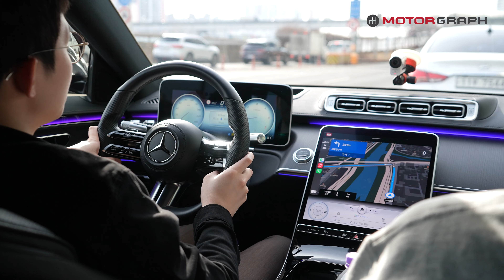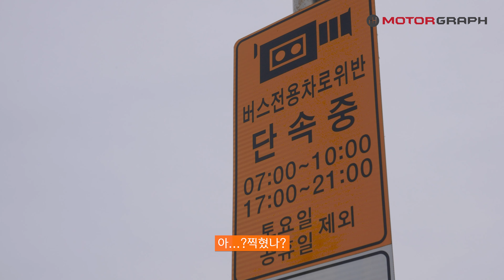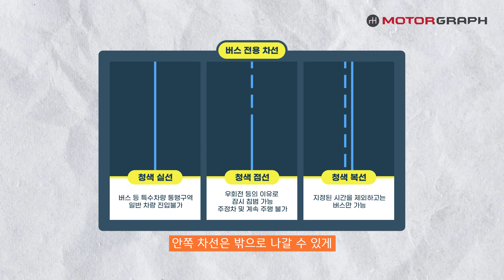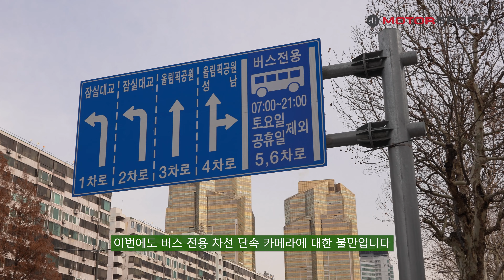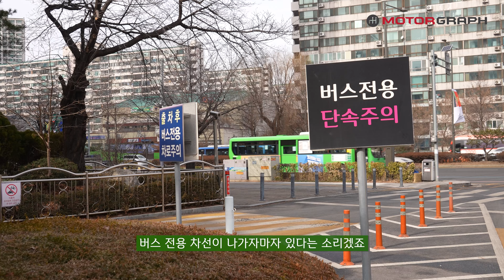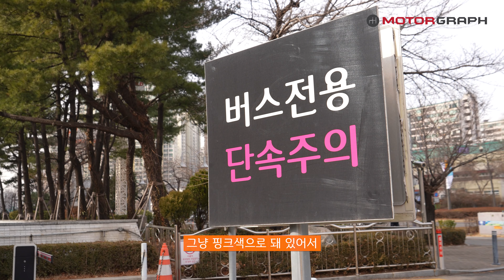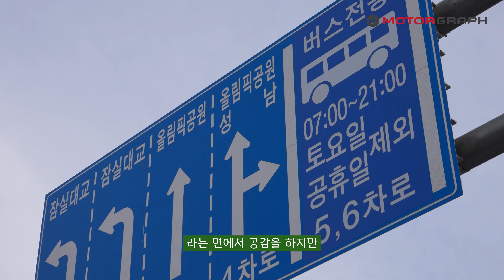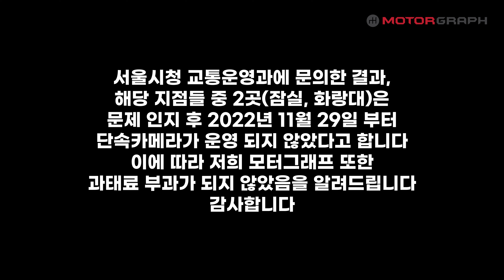도로 이상하게 만들고 과태료 43억 뜯어낸 곳 ll 무개념 도로 제보 받습니다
이상한 도로나 교통신호에 억울하게 과태료 내신 분 계시면

내비게이션 안내만 따라갔을 뿐인데 과태료가 부과되었다는 불만이 많이 제기되고 있습니다.
바로 버스전용차선 단속 때문인데요. 1년에 수 만 명이 단속 될 정도라고 합니다.
어떤 면에서 불합리한지 모터그래프가 직접 가봤습니다.